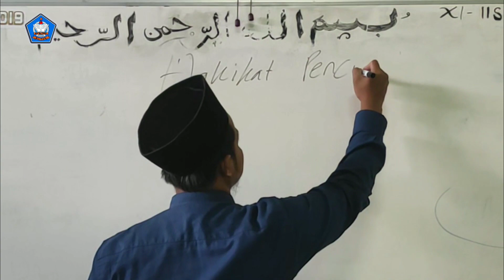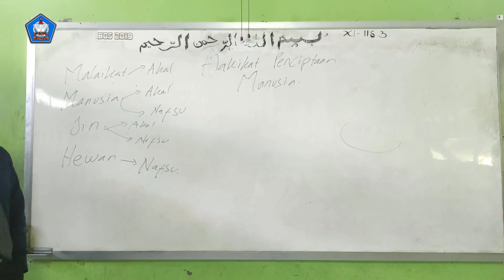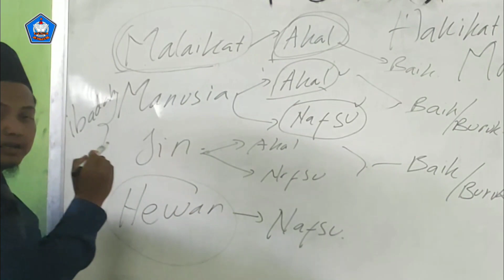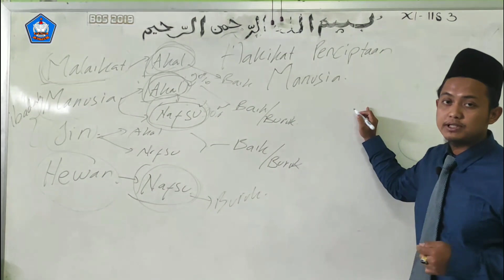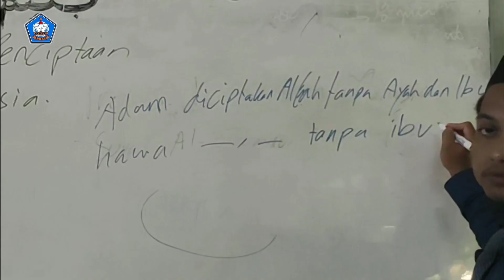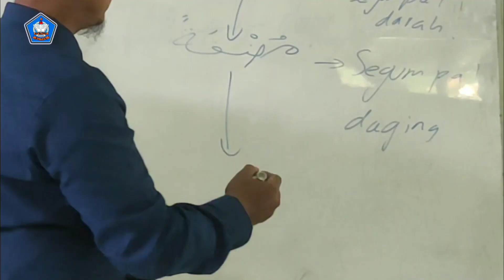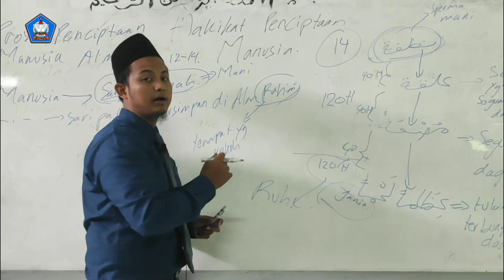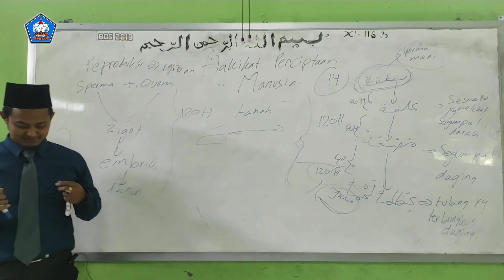kelas xi bab 1 hakikat penciptaan manusia fix